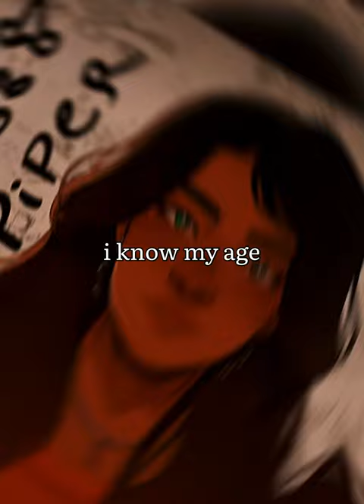piper mclean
song: all american b*tch by olivia rodrigo